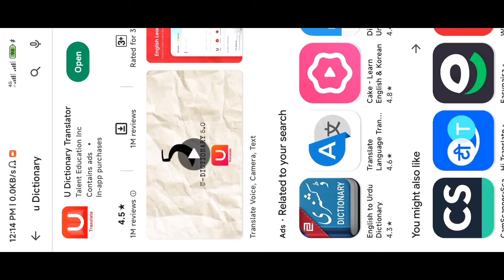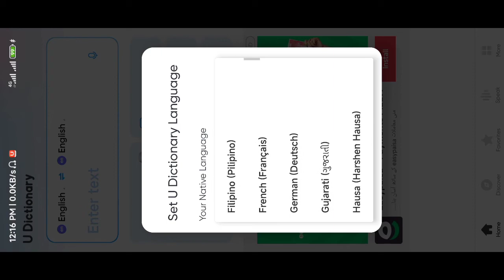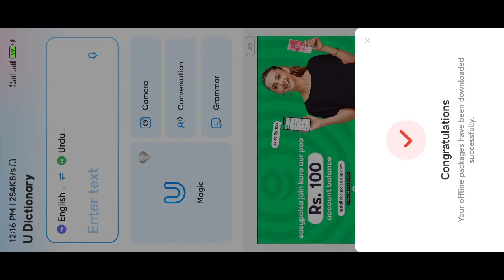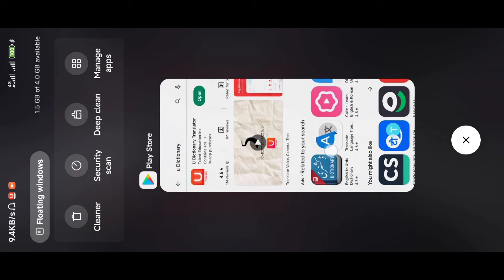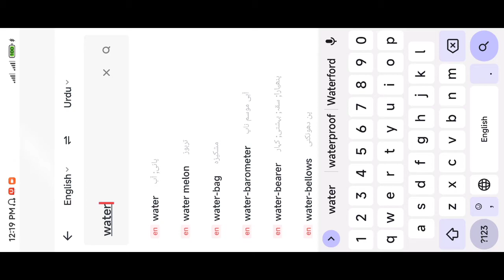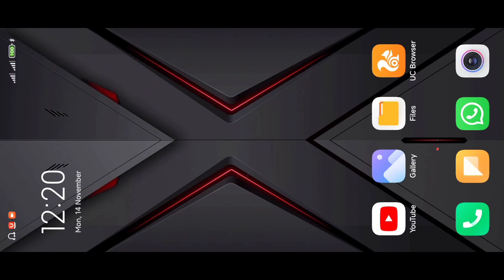Offline Urdu to English and English to Urdu Dictionary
Is video me btaonga apko Behtreen Dictionary Urdu to English aur English to Urdu. Is video me jis dictionary k baary btaya gya hai wo features sy bharpoor hai. Dictionary ka full istemaal krny k liye video ko complete watch kren tabhi ap dictionary k tmaam tar behtreen features ko jan sken gy.